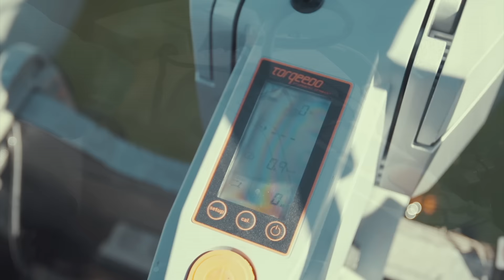Šiandien kimba 20160501 Lydekos